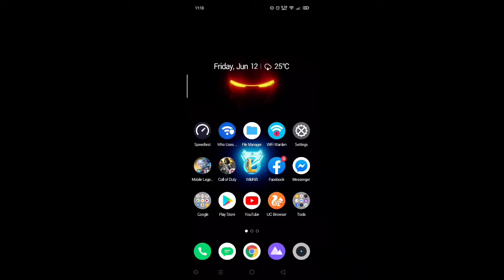Paano maglaro ng LOL Wild Rift Alpha Test ( Tagalog )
Basic things you want to see inside the Alpha Test for beginners.